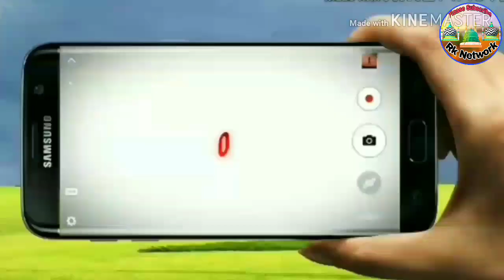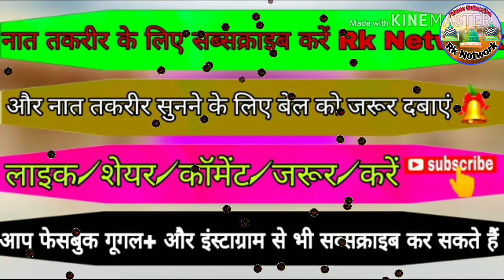Voh Mahe Rabi ul awwal hai | Sarkar e do Alam Ate hain | Arif Raza naat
BY

RazaKaNetwork